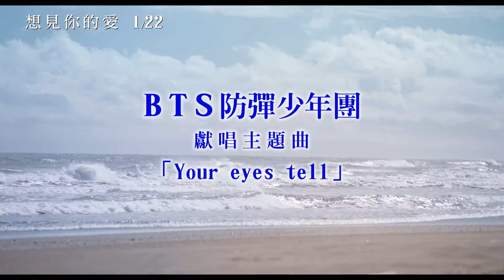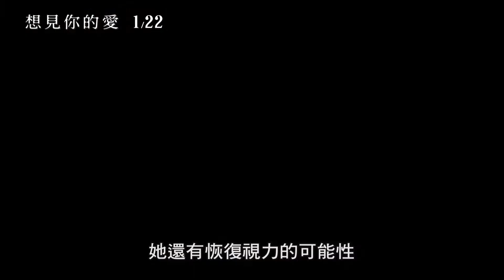喜樂時代影城 2021-01-22 【想見你的愛】官方預告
電影名稱：想見你的愛 Your Eyes Tell
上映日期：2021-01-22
影片類型：愛情
發行公司：威視電影

我想讓妳看見最璀璨的未來，即使那裡沒有我在…

因犯罪放棄拳擊生涯的壘（橫濱流星 飾）在停車場打工維生，意外結識失明女孩明香里（吉高由里子 飾），因意外失去雙親與視力的她，用開朗點亮了壘沉寂已久的生活。被悲劇折磨的兩人墜入愛河並開始同居，壘也積極重返拳擊擂台，為兩人的未來努力奮鬥。此時過去的組織老大（町田啟太 飾）找上門，用明香里的安全威脅他參加地下拳擊賭博。為了讓明香里重見光明，壘決定站上地下擂台打最後一場拳...。